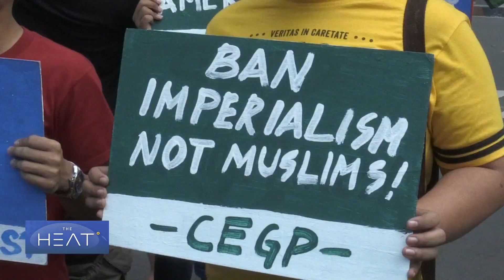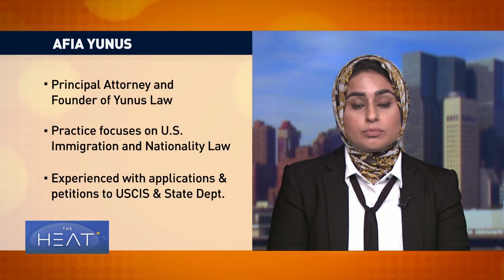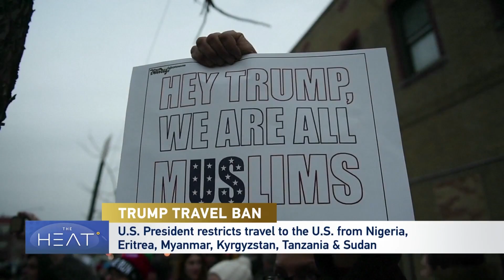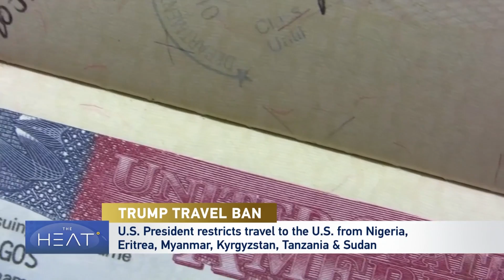The Heat: U.S. Travel Ban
Beginning Saturday, citizens from six countries will face tough travel restrictions, effectively blocking immigration to the U.S.

The expanded travel ban affects people from Nigeria, Eritrea, Kyrgyzstan, Myanmar, Tanzania and Sudan.

The White House says those countries failed to meet minimum security standards. A crackdown on immigration has been the centerpiece of Trump’s presidency.

To discuss:

Afia Yunus is an immigration rights advocate and Principal Attorney and Founder of Yunus Law.
Nneka Achapu is Founder of the African Public Affairs Committee.
Amin Ganjalizadeh is Supervisory immigration attorney at Leyruta PLLC.
Ira Mehlman is Media Director with Federation for American Immigration Reform or FAIR.